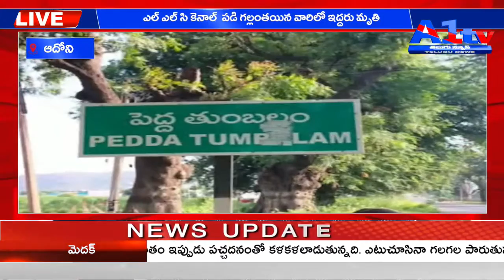ఆదోని ఎల్ ఎల్ సి కెనాల్ పడి గల్లంతయిన వారిలో ఇద్దరు మృతి|| A1TV TELUGU